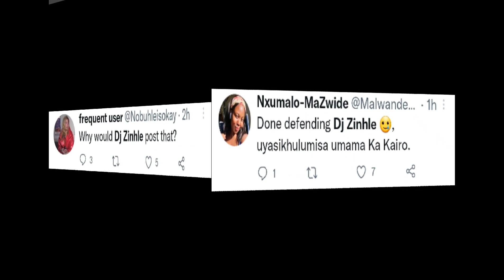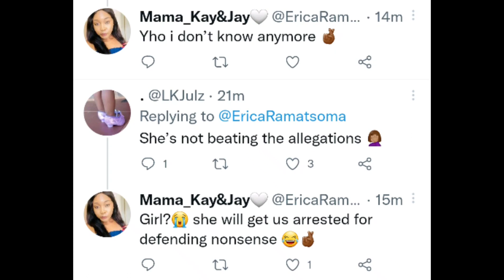DJ zinhle keep disappointing her fans | Murdah bongz will leave her for this reason 😑